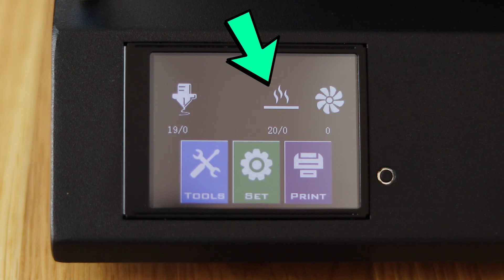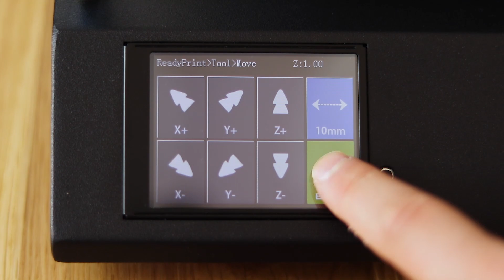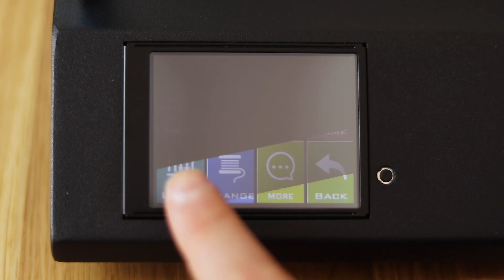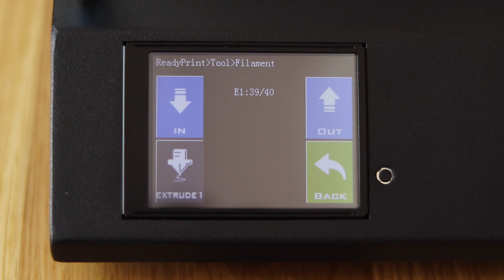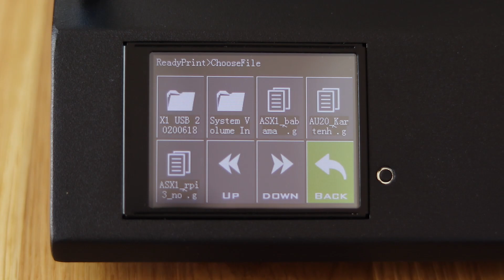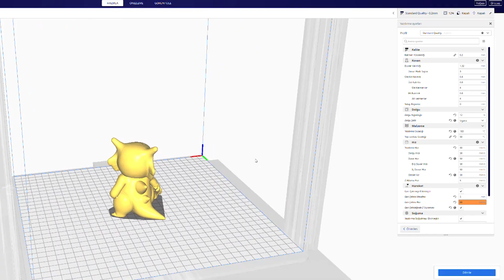Artillery Sidewinder X1 v4 | Kurulum ve Kalibrasyon Ayarları | Kusursuz 3D Baskılar Elde Etme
✦SİZ DE KİMSİNİZ ?
3EKSEN TEKNOLOJİ, Tekirdağ merkezli bir mühendislik firmasıdır. Uzun yıllar hobi olarak devam ettiğimiz bu serüvende; 3Boyutlu yazıcı ve teknolojilerine olan merakımız bizi e-ticaret girişimine sürükledi. Bugün FDM ve SLA yazıcılarda tecrübe ettiğimiz yeni teknolojik ürünlerin satışını yapmaktayız.
Bizimle kal ;)